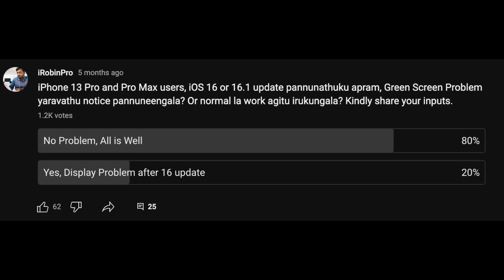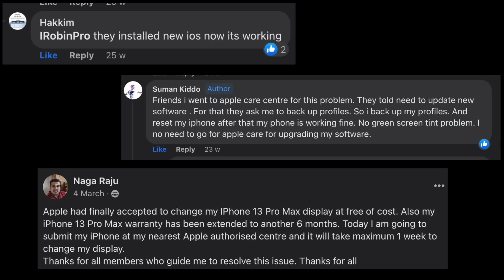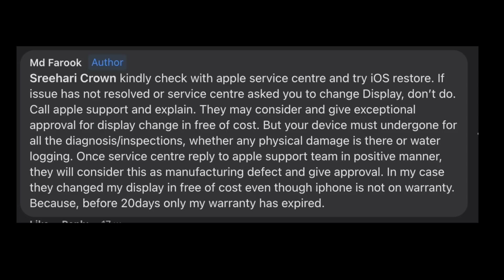iPhone 13 Green Screen Problem வந்தால் எப்படி Fix பண்ணலாம்?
iPhone 13, iPhone 13 Pro, and Pro Max Green Screen after iOS Software Update? Here is what you should do and how to fix the problem?. iPhone Green Screen problem after the update is not common. Sharing some useful suggestions in this episode.